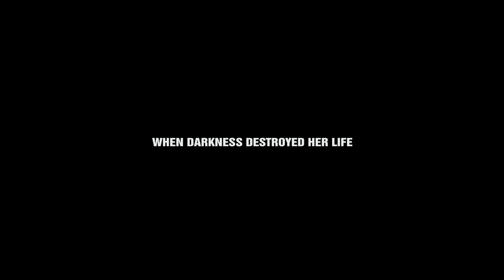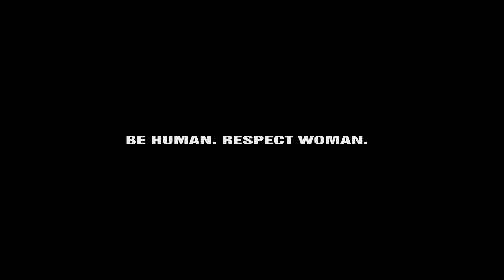BHOI (the fear in a woman)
Trailer of an upcoming Assamese short film BHOI produced by Eastern Green Pictures!